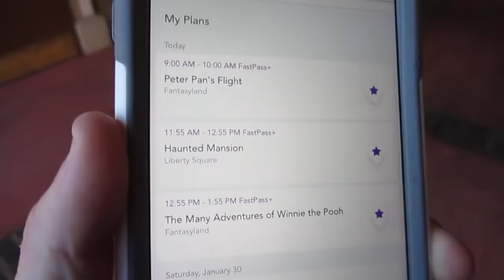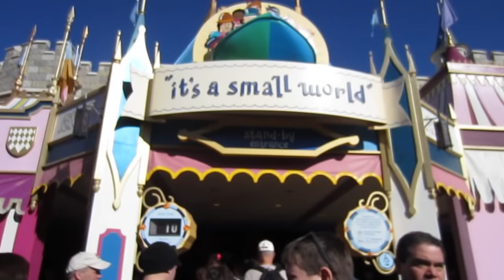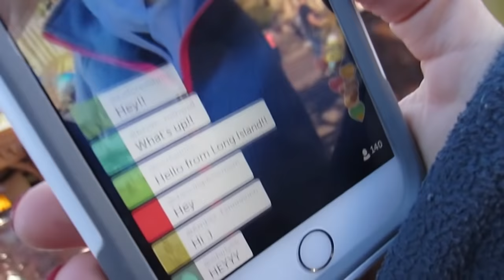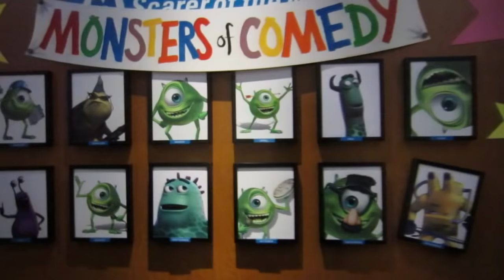Back to the Magic Kingdom!!! (1.12.16)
For this Vlog, we're going back to the Magic Kingdom after the holidays at Walt Disney World!  Come along with us on a classic day spent at Mk and please stand clear of the doors (Por favor manténganse alejado de las puertas).

Back to the Magic Kingdom